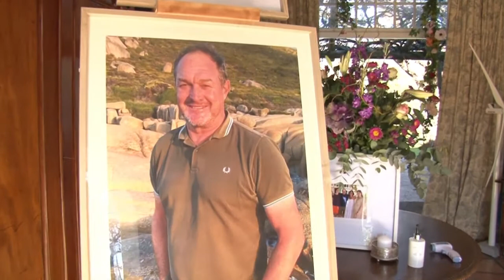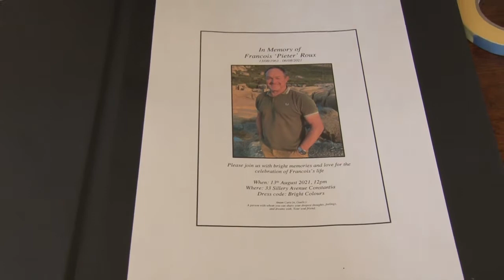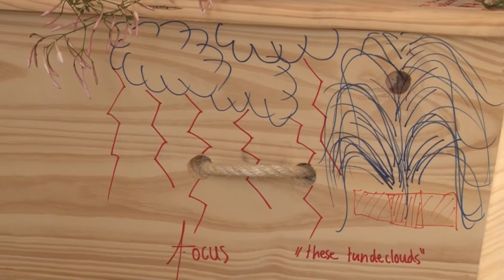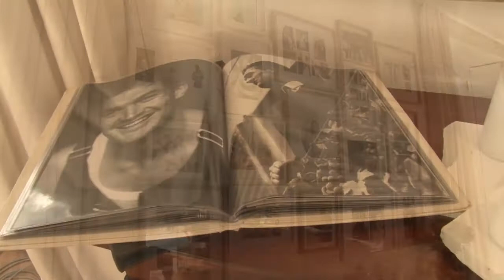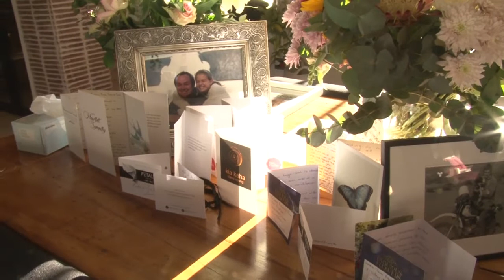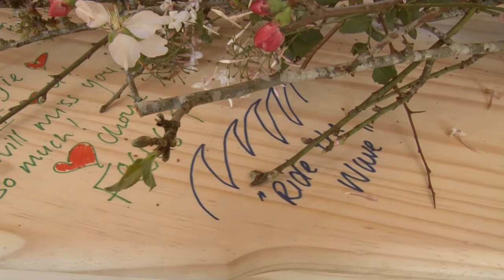Francois 'Pieter' Roux: wake & memorial, 13 August 2021